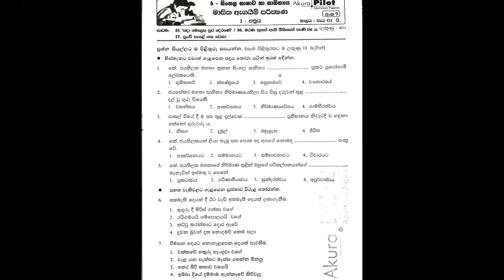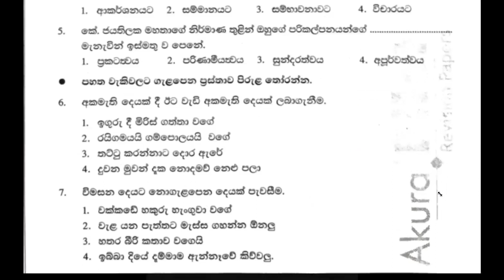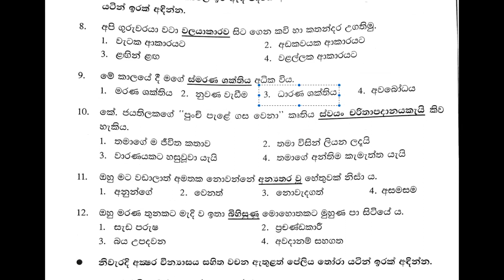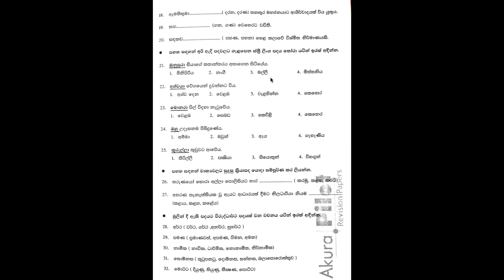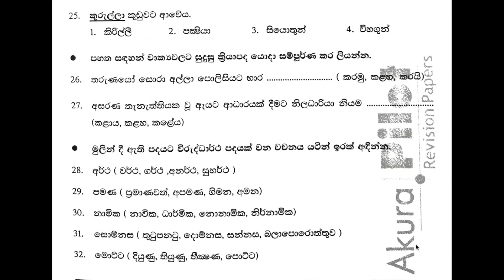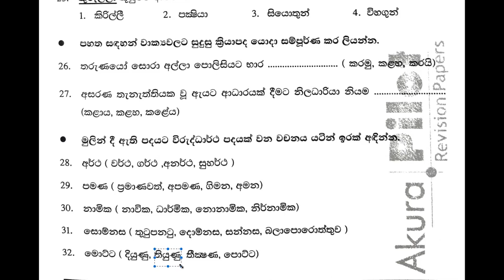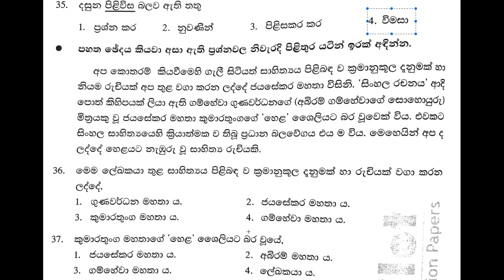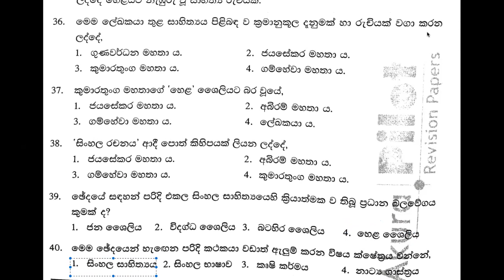Grade 6 සිංහල | ප්‍රශ්න පත්‍ර සාකච්ඡාව | Paper Discussion